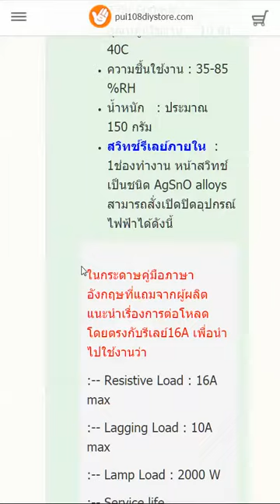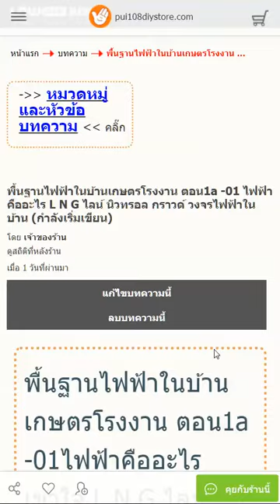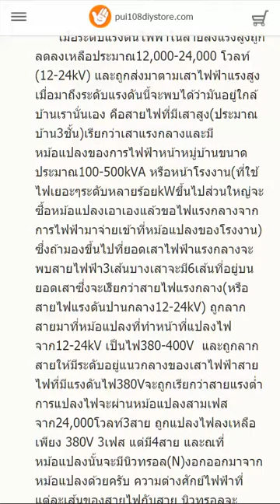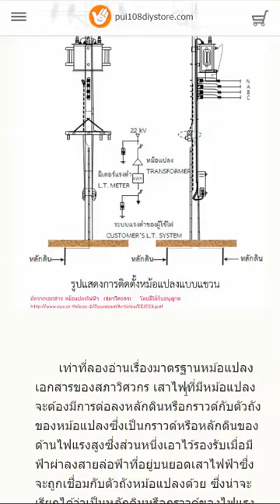ตกแต่งlnwshop 2017 เดิมที่ไม่เข้ากับ responsive web design